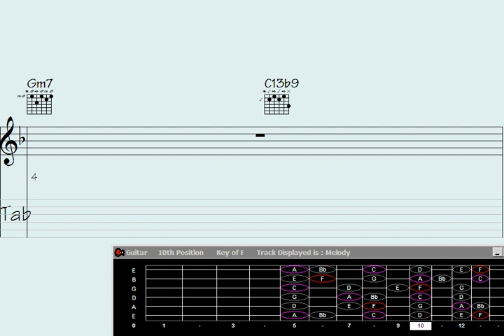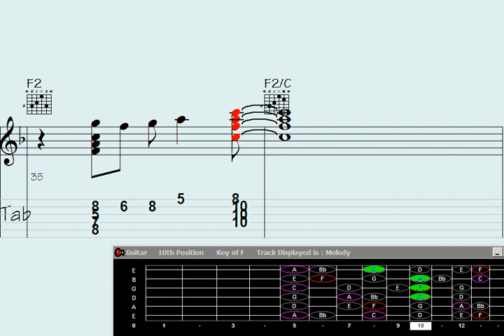Get ready for some hilarious guitar chord magic on 'Hard Things' – Do You Even Chord, Bro?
You Even Chord, Bro? Hilarious Guitar Chord Melody on 'Hard Things'